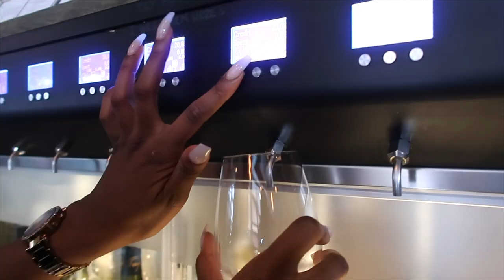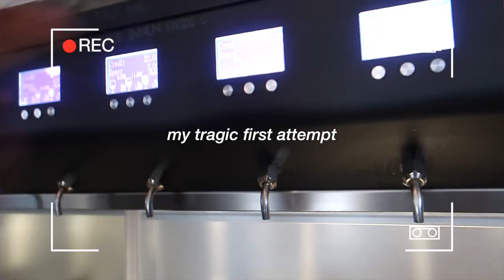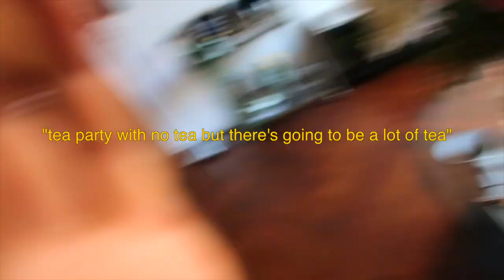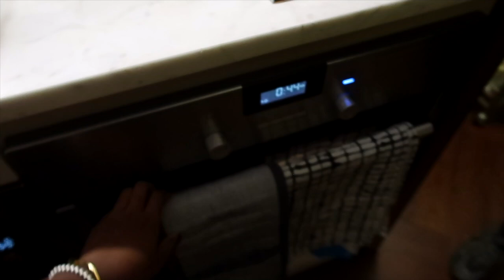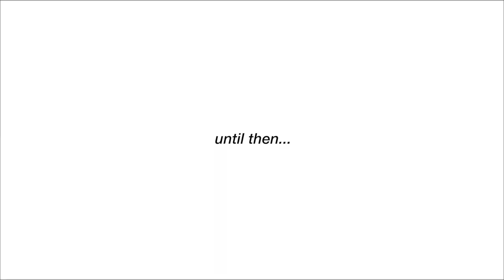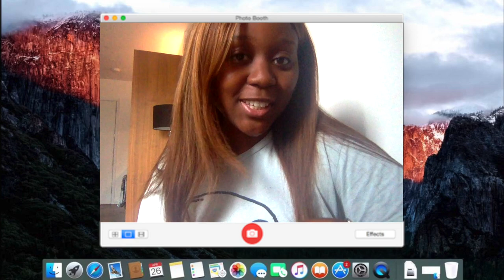VLOG | hanging out with friends, wine tasting + get to know me more! ☺️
i hope you guys enjoy this vlog, like this video if u want more ! :)

heeeey! today's video is a vlog featuring a few days in my life out and about in London post-lockdown. it features lots of my friends, some amazing restaurants + bars and more of my personality + humour which I want to share more with you guys hehe. comment below if you would like me to do more vlogs on my channel xx